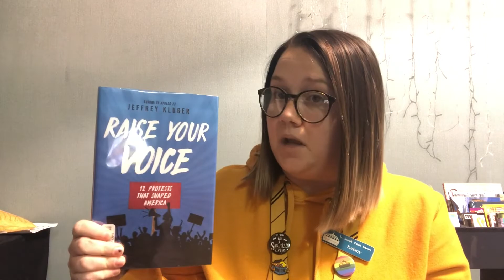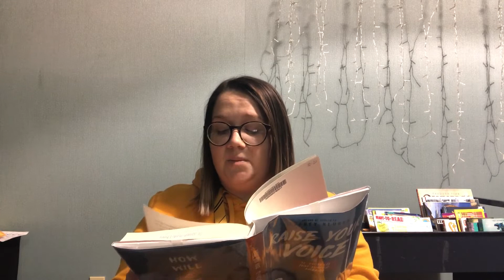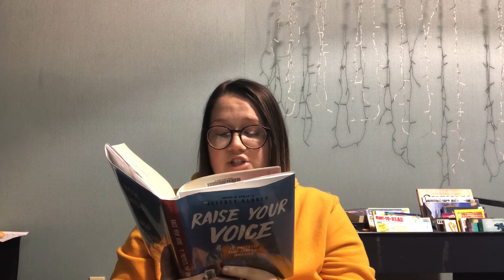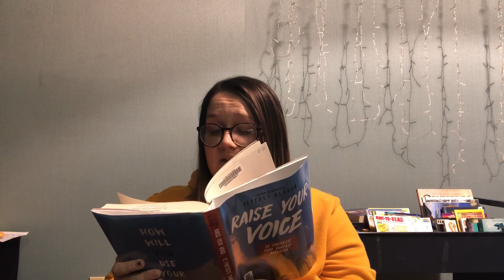First Chapter Friday- Episode 2: Raise Your Voice: 12 Protests That Shaped America by Jeffrey Kluger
Kelsey from East Hills Library reads the first chapter from a newly released Young Adult book. This video features the book Raise Your Voice: 12 Protests That Shaped America by Jeffrey Kluger.